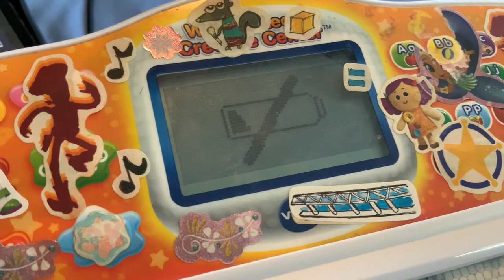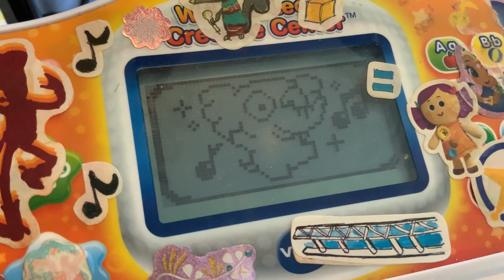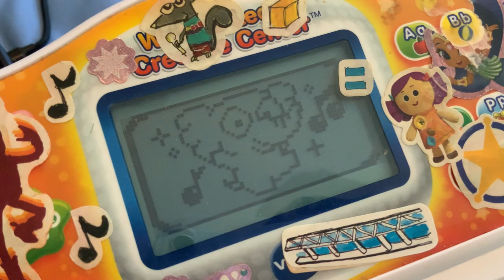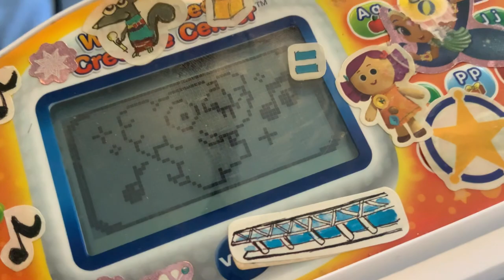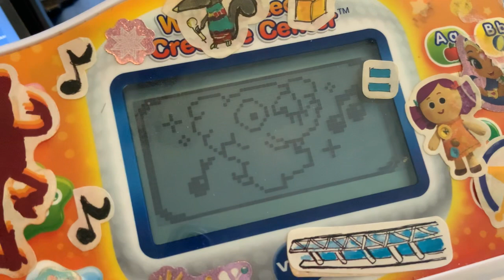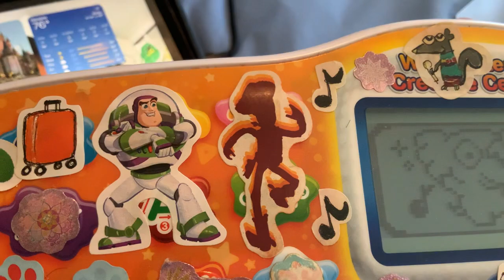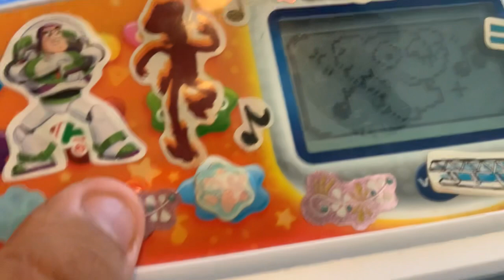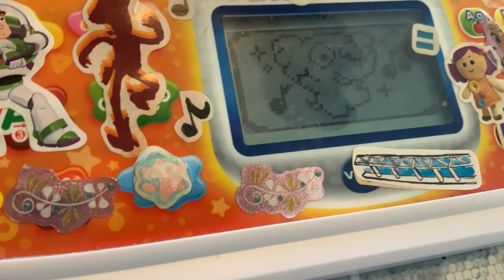Writer & Learn Creative Creator Kobe started - Monday April 8,2024 Part 1